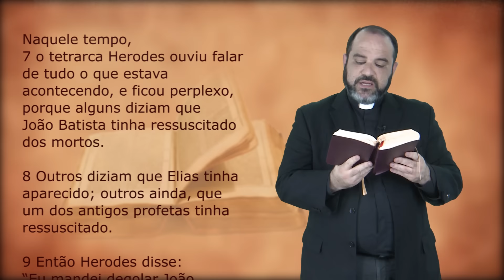Evangelho do Dia - 22/09/2016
Naquele tempo, 7o tetrarca Herodes ouviu falar de tudo o que estava acontecendo, e ficou perplexo, porque alguns diziam que João Batista tinha ressuscitado dos mortos. 8Outros diziam que Elias tinha aparecido; outros ainda, que um dos antigos profetas tinha ressuscitado. 9Então Herodes disse: “Eu mandei degolar João. Quem é esse homem, sobre quem ouço falar essas coisas?” E procurava ver Jesus.